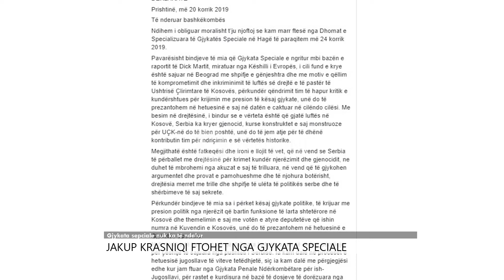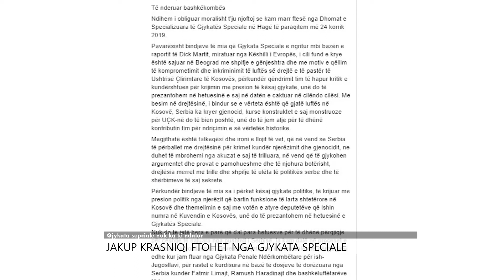Jakup Krasniqi ftohet nga Gjykata Speciale